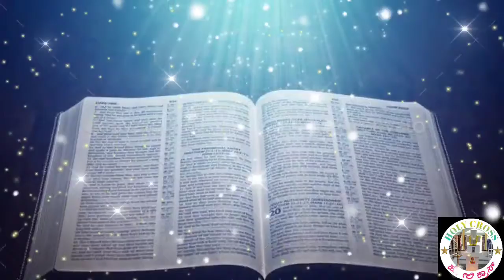MORNING WITH JESUS| ( 17th Oct 2021)